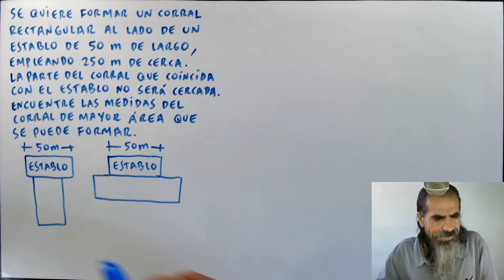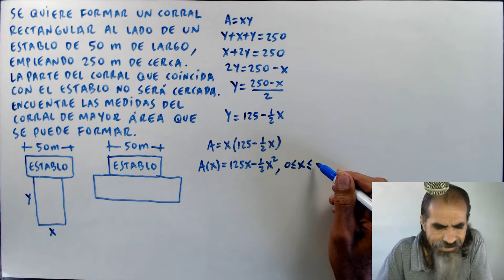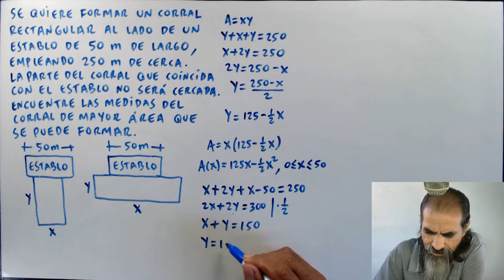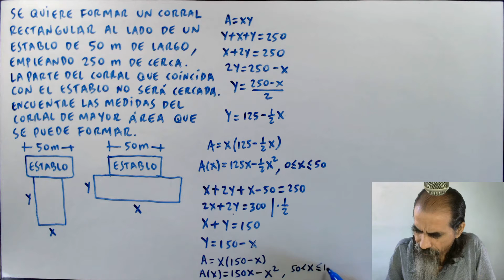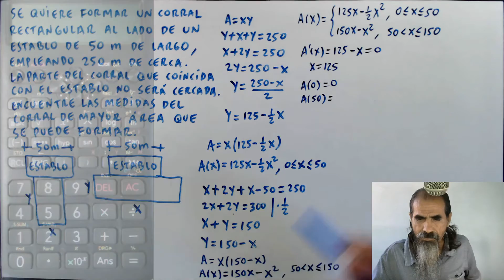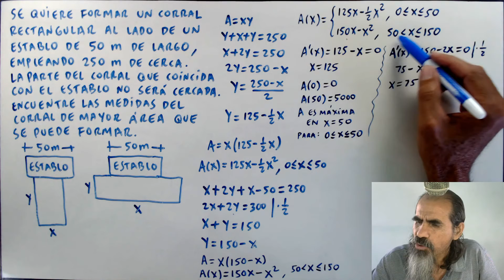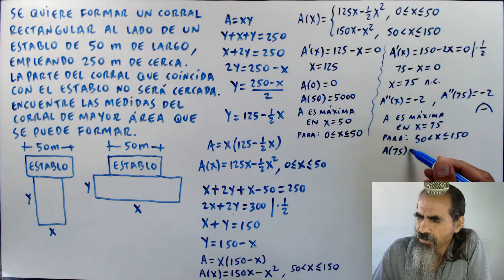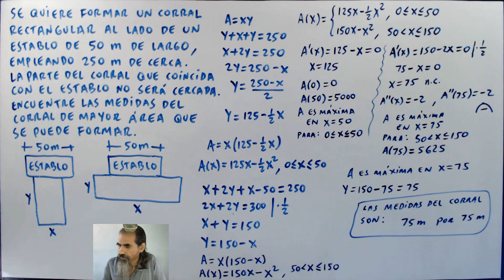problemas de aplicacion de maximos y minimos clase 41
Se quiere formar un corral rectangular al lado de un establo de 50 m de largo, empleando 250 m de cerca. La parte del corral que coincida con el establo no será cercada. Encuentre las medidas del corral de mayor área que se puede formar.